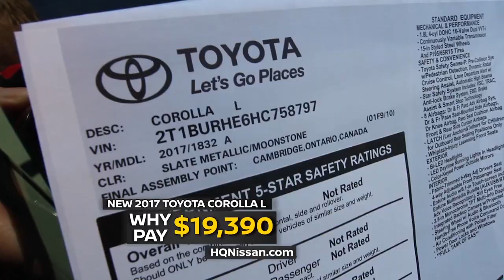New 2016 Nissan Sentra S for $13,905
Get the new  2016 Nissan Sentra S for $13,905 that's a savings of over $5,000! OR Get two cars for the price of one! That's right get the new 2016 Nissan Sentra and the 2013 Nissan Leaf SV for the same price!
See dealership for details. Remember Columbus is Nissan TOWN!